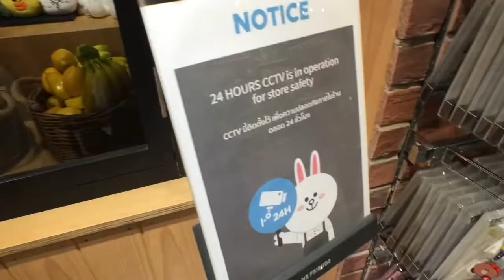Bangkok vlog (throwback)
A very old piece of Bangkok vlog. At least 4 to 5 years ago.